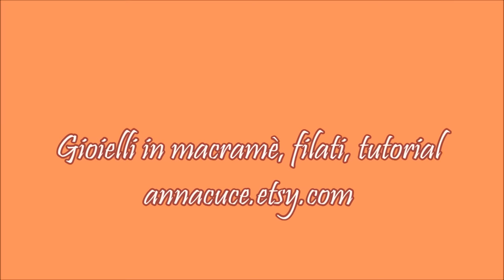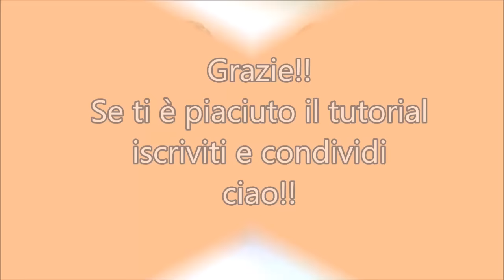Tutorial macramè bracciale "Sandy"/ Tutorial macramé bracelet "Sandy"/Diy tutorial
Tutorial bracciale "Sandy" realizzato con la tecnica del macramè (^_^)
Se volete fare una piccola donazione per sostenere il canale tramite paypal cliccare su questo